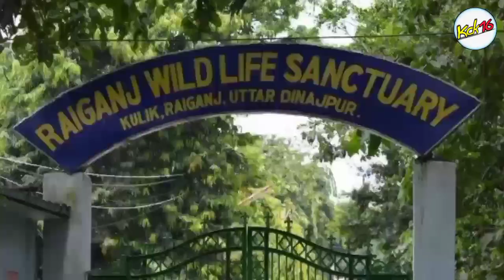এশিয়ার দ্বিতীয় বৃহত্তম পাখির শহর | Asia's Second Largest Bird Sanctuary | Kck16 | Raiganj wildlife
এশিয়ার দ্বিতীয় বৃহত্তম পাখির শহর
 Asia's Second Largest Bird Sanctuary
 Kck16
 Raiganj wildlife sanctuary
kulik bird sanctuary raiganj
raiganj kulik forest raiganj kulik wildlife sanctuary kulik bird sanctuary part-1
raiganj bird sanctuary
raiganj kulik bird sanctuary
রায়গঞ্জ কুলিক পাখি অভয়ারণ্য
কুলিক পাখি অভয়ারণ্য
raiganj kulik forest & bird sanctuary raiganj tourist places